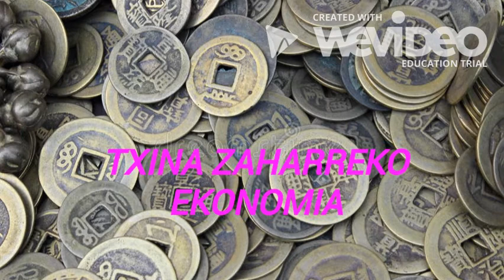Txina Zaharra Gizartea02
Txinatarren inperioaren gizarte antolamendua.